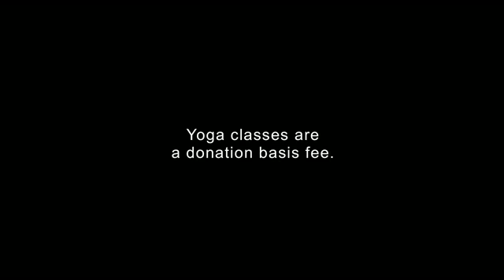The Park Gym in San Francisco Now Offers Yoga Classes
Come get your Yoga Groove on while toning your body, strengthening your core and increasing flexibility. This is a music filled and candle-lit Vinyasa Flow class. Vinyasa Flow is like a dynamic dance where the postures are connected through the breath allowing space for the mind to be calmed.

Thursdays 7:35-8:35pm

Beginners are definitely welcome.

Instructor: Barbie Levasseur

POWER HOUR

Power flow class to build strength, stamina and endurance. Challenge your mind and body in this fun, upbeat class.

All levels welcome.

Tuesdays 12:00-1:00pm

Thursdays 12:00-1:00pm

Instructor: Rachel Augustine.

STRONG FLOW

Expect to sweat as you build flexibility, stamina, heat and strength in an intense, yet supportive environment. Flow through linked poses with the occasional arm balance or inversion, all while maintaining a quiet and focused mind.

Instructor: Rachel Augustine.